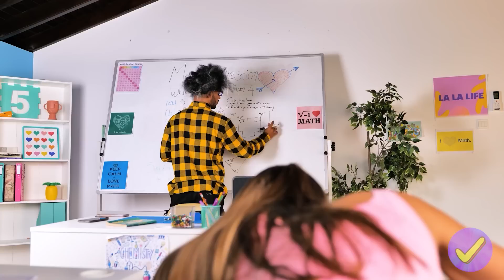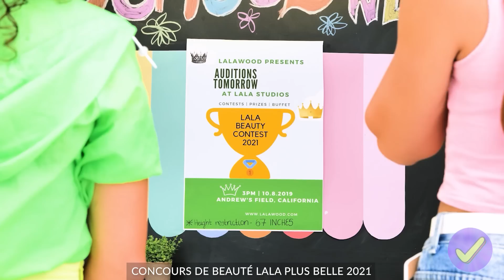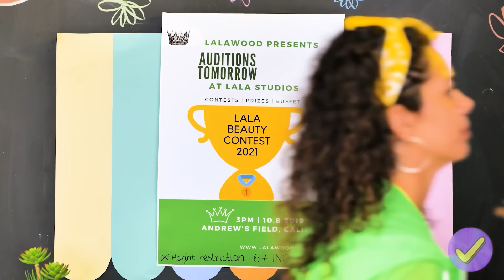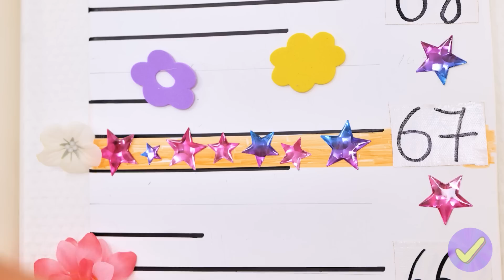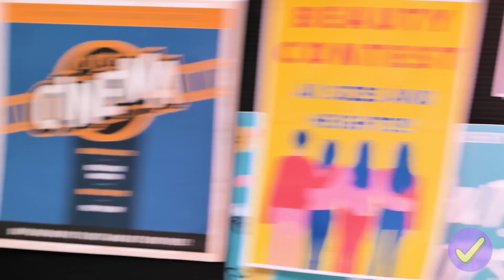Problèmes de Grands vs Petits | Situations familières drôles par Défi Accepté